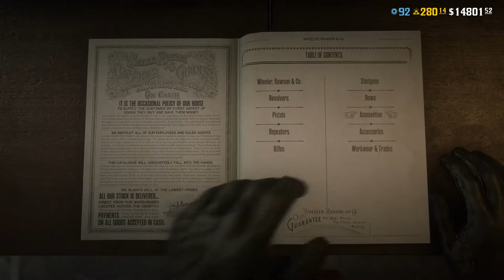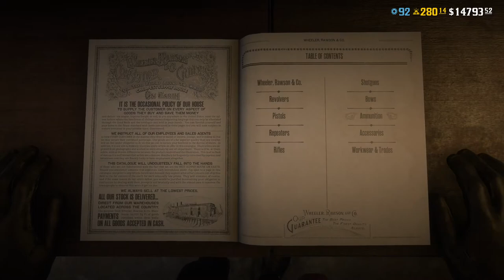4 Vs 1 Vs Lawmen (Griefer fight)